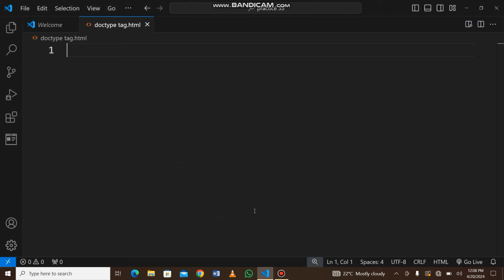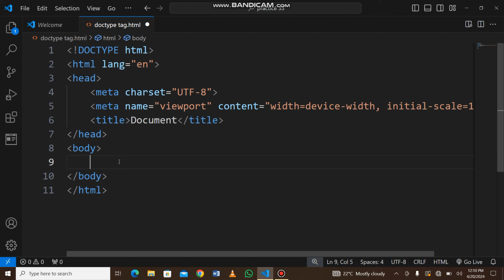Doctype Tag In Html |Html complete course | Tricks for Tech | Tutorial #24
HI!
        { WELLCOME TO TRICKS FOR TECH }

DESCRIPTION NOTES:
Doctype tag is very simple tag of html.it is use at the start of html
web page.it is used once in the html web page.it used for the purpose to tell to browser that which version of html we are using.now a days html 5.0 is used every.so i request you that please watch complete vieo and don't miss any step.

doctype tag of html
where doctype tag is used
how to apply doctype tag in html
how to apply doctype tag
where to put doctype tag in html
how to write doctype tag in html
written doctype tag
code with harry
college wallah
tricks for tech
html complete course in hindi
css complete course in hindi
javascript complete course in hindi
html course in urdu
how to learn html
frontend of html
all tags of html
learn all tags of html easily
trick to learn html tags
html tags
code
apna college
hindi channel for html
html courses free
paid html courses